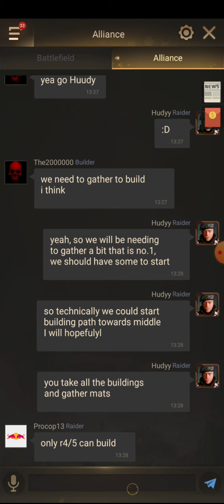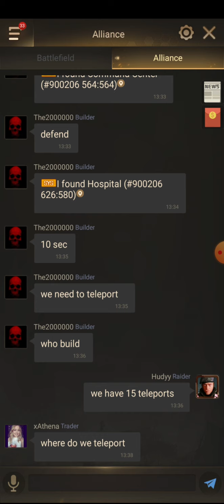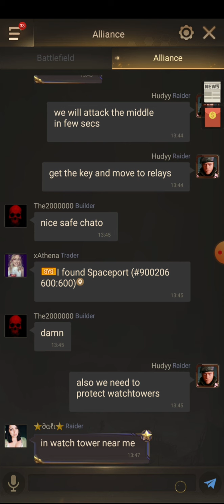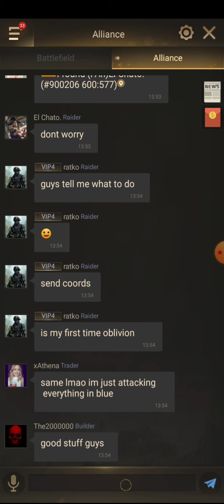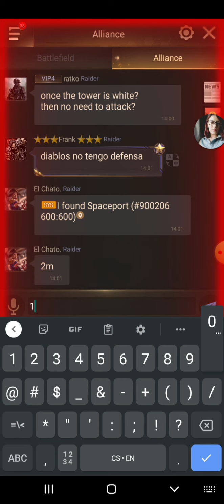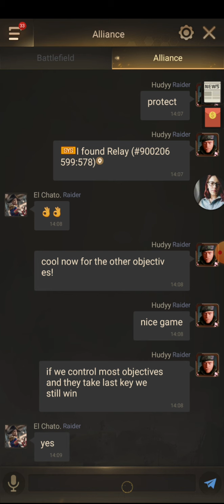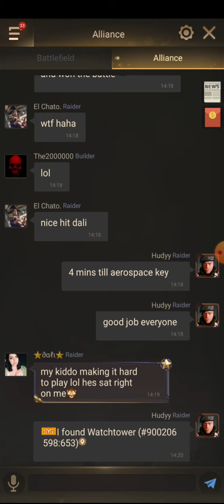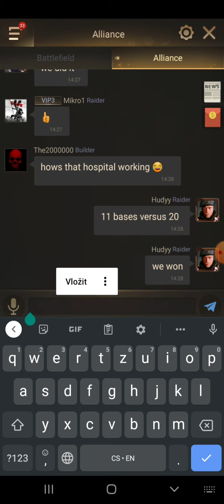OBLIVION tactics over numbers Last Shelter: Survival! (bad sound)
I apologize for worse quality, the battle was recorded on my cell phone. (bad sound)
I also recommend watching this video in 1.5 speed / 2x speed.